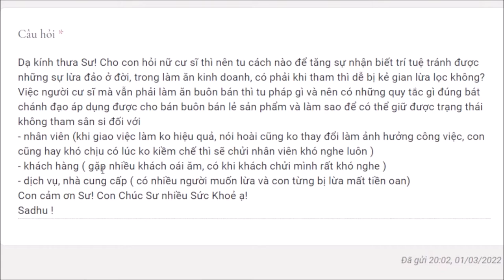1138. Cách giải quyết khi nhân viên làm việc không hiệu quả